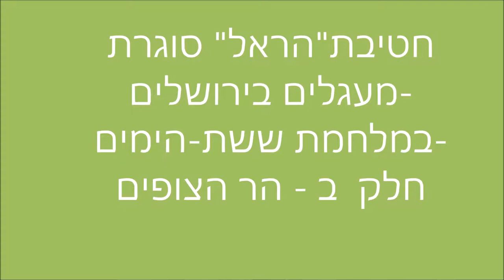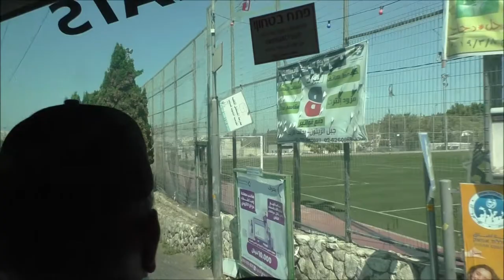'19087-עמיתים לטיולים' -כ"ט אב תשע"ט-הראל-ששת הימים-הר הצופים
'19087-עמיתים לטיולים' -כ"ט אב תשע"ט-הראל סוגרת מעגלים בירושלים -במלחמת  ששת הימים-פעילות פלוגת הטנקים  בהר הצופים- עמרם עמיר מ"פ ו' בגדוד הטנקים  95 . הפקה לשם שמים